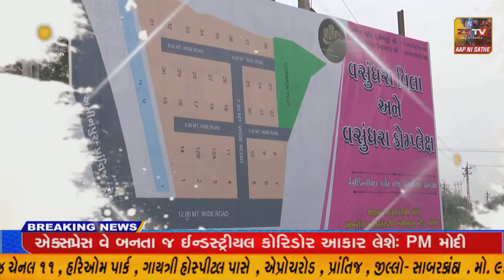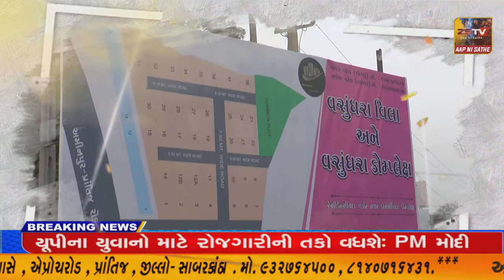સાબરકાંઠા જિલ્લામાં છેલ્લા ૨૪ કલાકમાં ૩૨ કોરોના પોઝિટિવ કેસ નોંધાયા